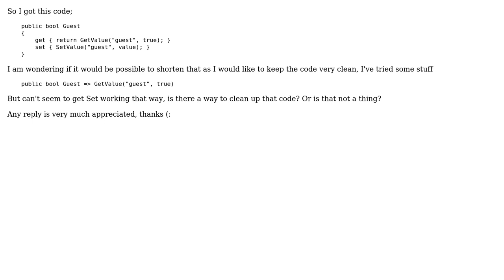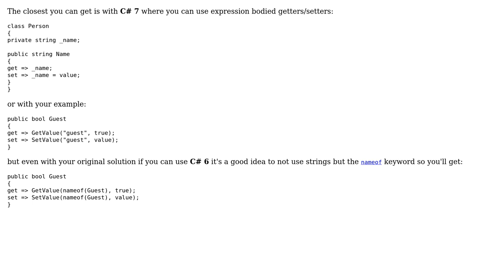Code Review: Is shortening a get set possible?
With thanks & praise to God, and with thanks to the many people who have made this project possible! You are responsible for your own actions.